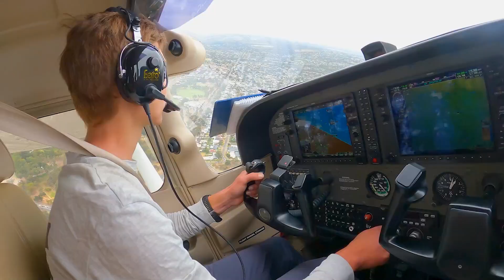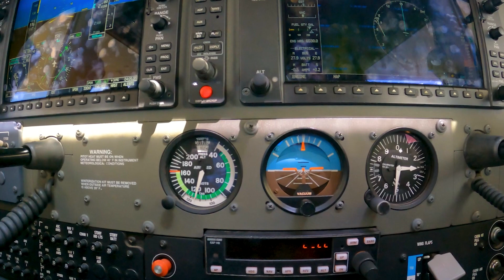Flying Over Adelaide & Iconic South Australia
Yay for cycling friends who are also pilots! Come flying over Adelaide and surrounds with me, my first flight in a little plane, it wasn't as scary as I thought it would be! 😜 It was fun seeing Adelaide from the sky, but still so close to the ground.

Who is Serafina? Listen to my story on ABC Conversations about being raised in a religious cult in New Zealand!

If you enjoy watching my channel, please click 'Thanks' under any video, your contribution helps me continue creating videos for you 🤗🙏

Serafina
xx